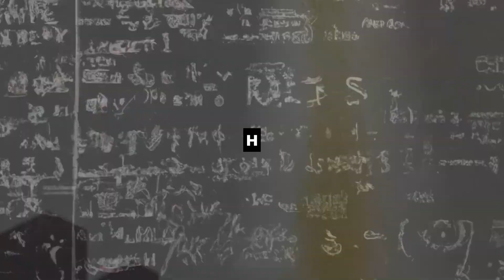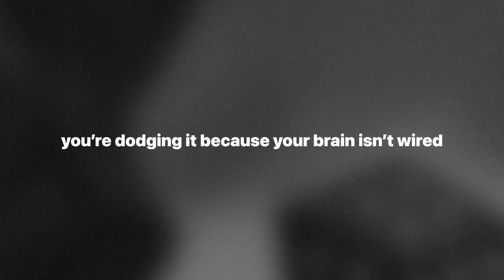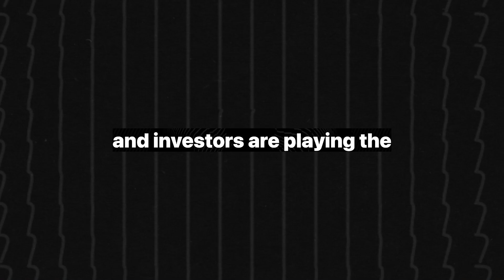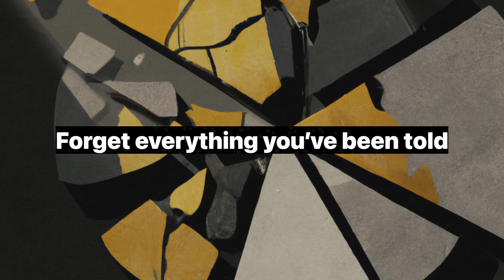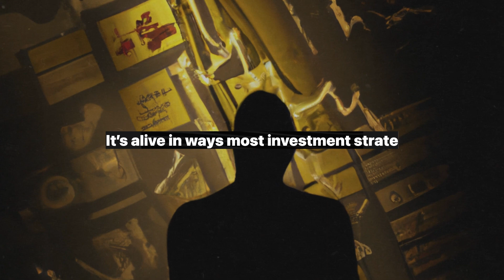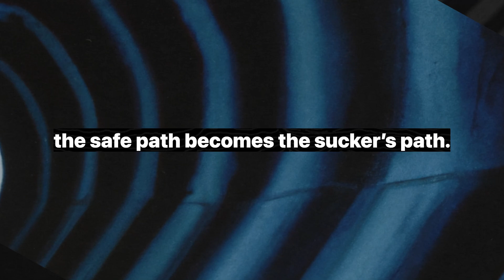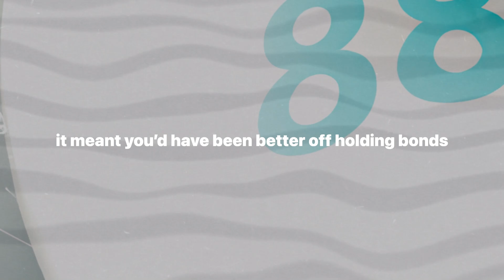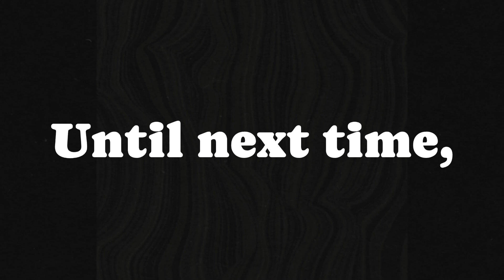This Nobel Winning Math Can Predict Your Financial Future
Are you gambling with your financial future without even realizing it? Nobel Prize-winning economist Robert Merton’s groundbreaking investment math could hold the key to maximizing your wealth—if you’re brave enough to trust the numbers. In this deep dive, we unpack the legendary Merton Share, a formula that cuts through market noise and rewrites the rules of investing by balancing risk and reward like a high-stakes dice game.

From why the 60/40 portfolio is a relic of the past to how history has proven Merton’s math time and time again, we break down why most investors ignore this powerful framework—and what it’s costing them. You’ll learn how volatility isn’t your enemy, why losing feels worse than winning, and how the simplest math could outperform Wall Street’s flashiest strategies.

If you’re ready to stop guessing and start playing with a strategy that adapts to market shifts, this one’s for you.

🎲 Ready to roll the dice the smart way? Let’s get started.